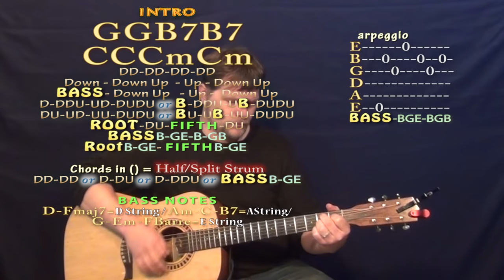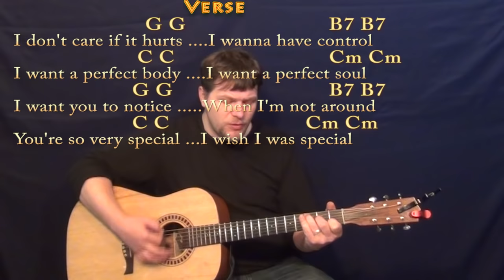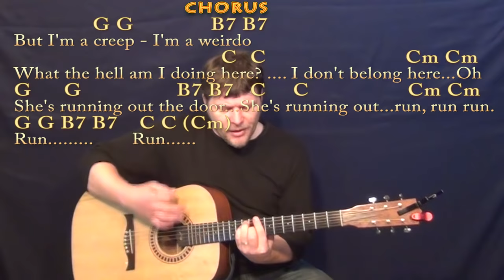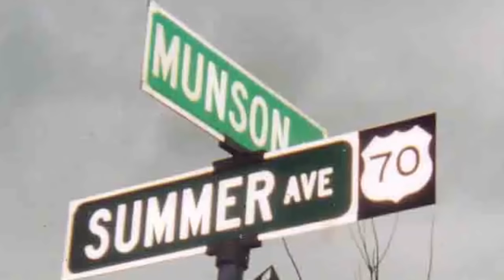Creep (Radiohead) Strum Guitar Cover Lesson with Chords/Lyrics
Woohootiehoo and Best of luck! TALKING WITH THE GUITAR